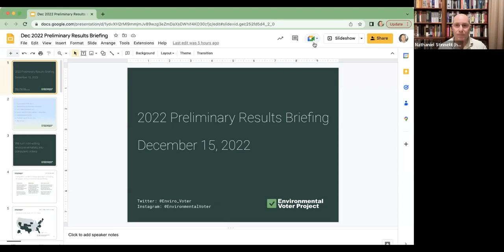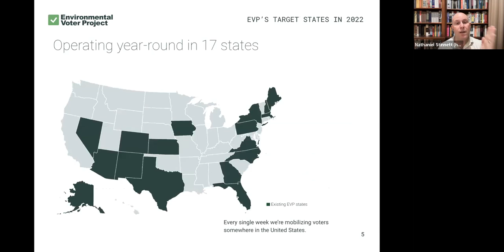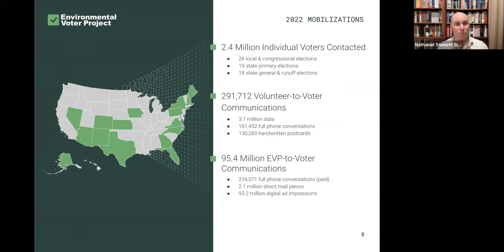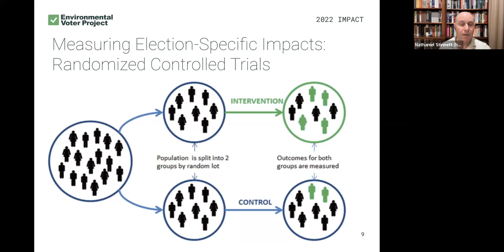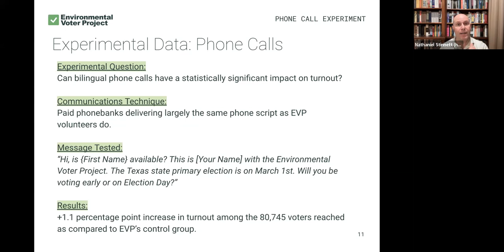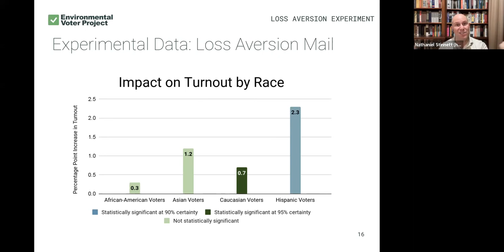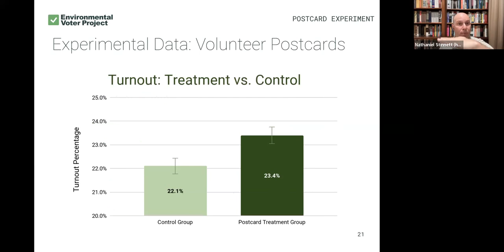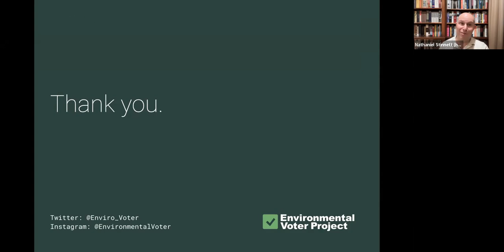Special Briefing on Preliminary Results from 2022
The Environmental Voter Project's December 15, 2022 briefing webinar on its voter turnout results and messaging experiments from January – September, 2022.